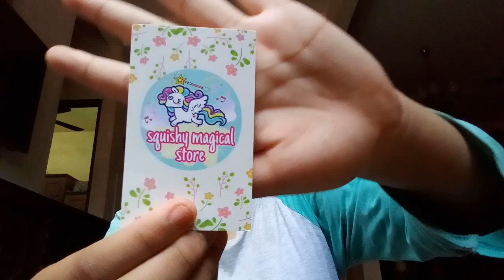SQUISHY TAG (MALAYSIA)